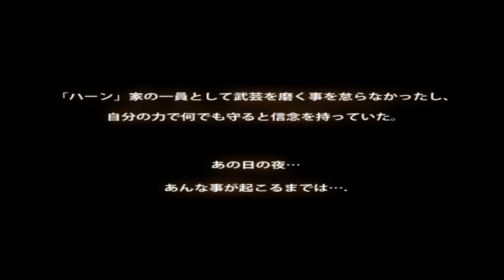[Elsword] Ara Character Select Voice & Prologue (JP Voice)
elsword ara prologue